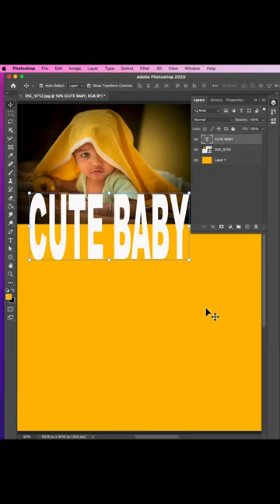Satin Effect And Colour Overlay In Photoshop